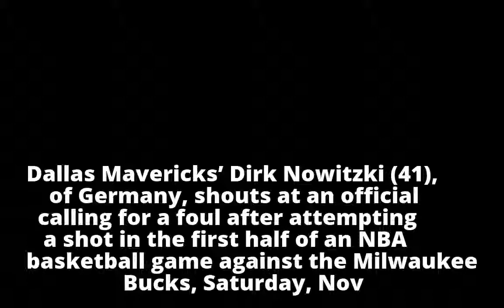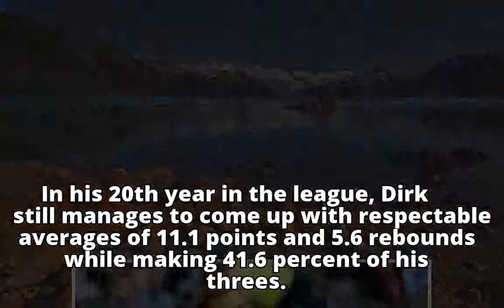NBA: Dirk Nowitzki leaning toward playing again next season